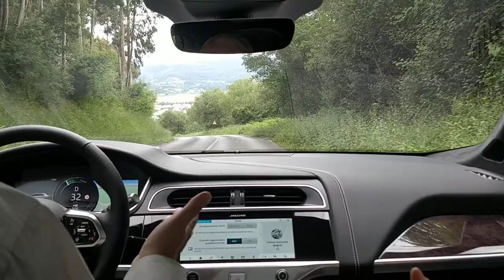Jaguar I - Pace HES First Edition 2º/